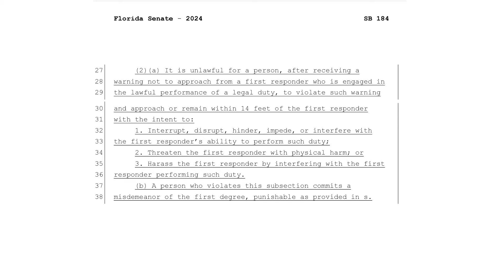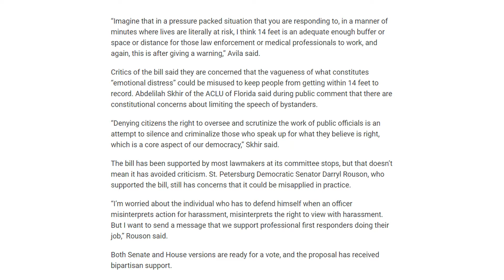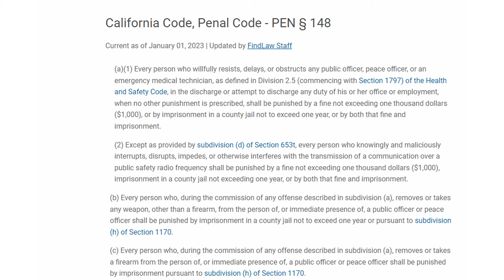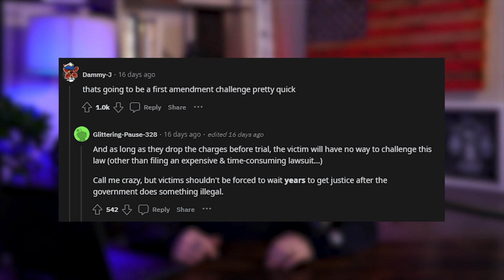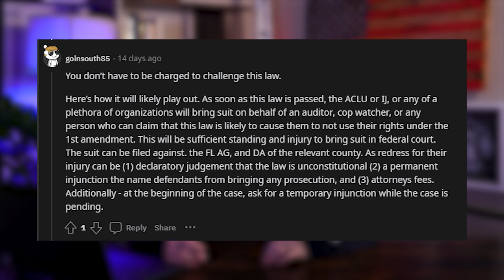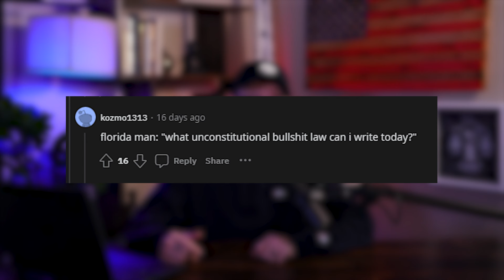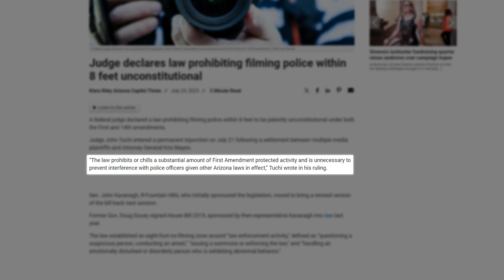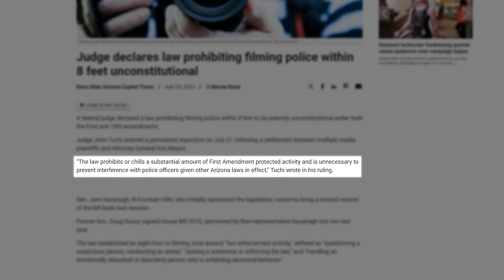This Law Could Change Policing Forever!